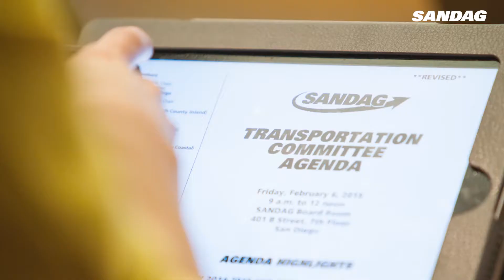Clean Transportation | SANDAG Spotlight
How can SANDAG help the shift to a cleaner transportation future? In this SANDAG Spotlight, Regional Planner Susan Freedman shares what programs SANDAG is currently working on and why clean transportation will benefit our region.

The 2021 Regional Plan is the long-term blueprint for the San Diego region that will improve transportation choices and meet state-mandated greenhouse gas emissions reductions.

¿Cómo puede SANDAG facilitar un futuro de transporte más limpio? En este video SANDAG Spotlight, Susan Freedman, Planificadora Regional, comparte con nosotros los programas en los que está trabajando SANDAG y por qué el transporte limpio beneficiará a nuestra región.

El Plan Regional 2021 es el plan maestro a largo plazo para la región de San Diego que mejorará las opciones de transporte y cumplirá con la reducción de la emisión de gases de efecto invernadero que exige el estado.